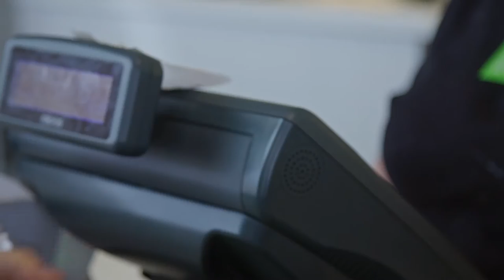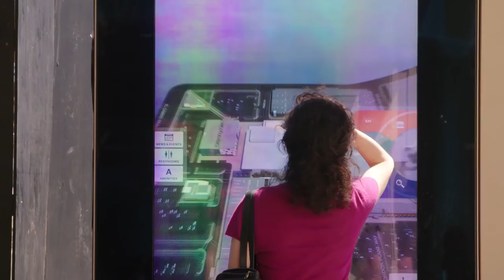This Is Simon. (2016)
More than retail real estate, Simon is a company of experiences, destinations & gathering places, where communities come together to share the joy of discover through shopping, dining and entertainment.

Mobile Shopper Club® and Mall Insider® are registered trademarks of Simon Property Group, L.P. May 2016 Updated Version.